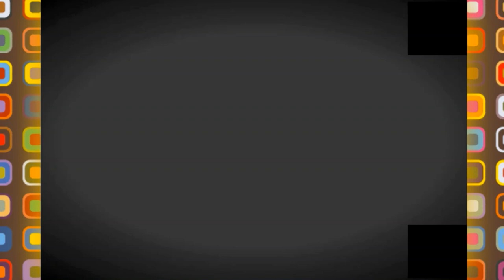💪مشاريع القارة الجزائرية 💪اشغال السكك الحديدية بولاية تبسة 👍RAILWAY WORKS IN THE REGION OF TEBESSA💪